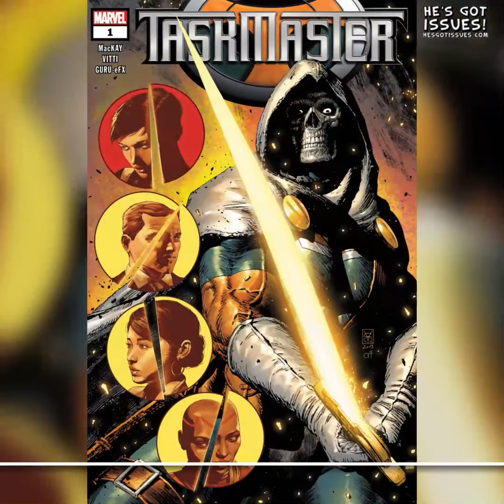He's Got Issues #281.0: Top Ten New Comics, 4/1/20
1) Daredevil (2019) #20
2) Star Wars: Doctor Aphra (2020) #1
3) Empyre Avengers (2020) #0
4) Empyre Fantastic Four (2020) #0
5) Dr. Strange (2019) #5
6) Strange Academy (2020) #2
7) Taskmaster (2020) #1
8) Sabrina: Something Wicked #1
9) Excalibur (2019) #10
10) Savage Dragon #248